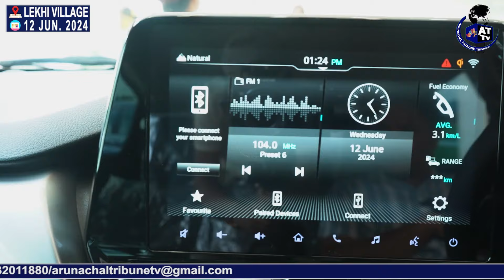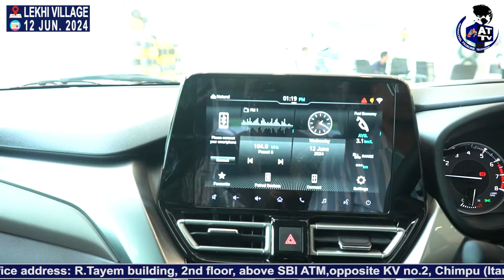Camdir Toyota unveils The Urban Cruiser Toyota Taisor! The Urban Cruiser Taisor is here,.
Camdir Toyota unveils The Urban Cruiser Toyota Taisor!
The Urban Cruiser Taisor is here, blending cutting-edge technology with sleek design to redefine your driving experience.

Get an exclusive look at:
- The stunning design
- Advanced features